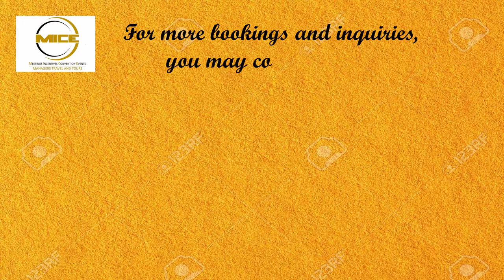LANAO DEL NORTE- The Land of Beauty and Bounty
Lanao del Norte is home to several waterfalls, lakes, and valleys. It is endowed with interesting lowland and highland natural spots, famous of which is the Tinago Falls in the town of Linamon. The word "tinago" is the Cebuano word for hidden and indeed, the waterfalls seem to have been concealed from the rest of the world as it is located in a deep ravine. A trek down a steep stairway with only the sound of the cascading waterfalls echoing in the ears, then the eyes behold a breathtaking sight. That is how one discovers this hidden treasure. It is a haven for nature lovers and gives evidence of Mother Nature"s amazing works of wonders. It is one of the most-visited towns in the province, basking in the splendor of its strategic and scenic location.